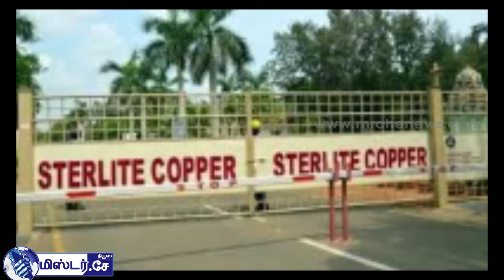Mr.Che News @ 6P.M | மாலை 6 மணி செய்திகள்